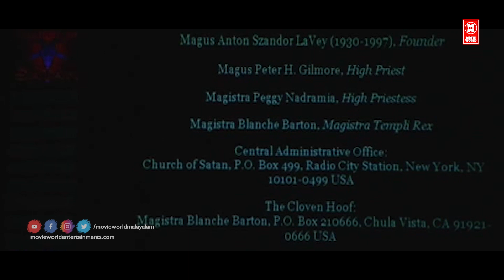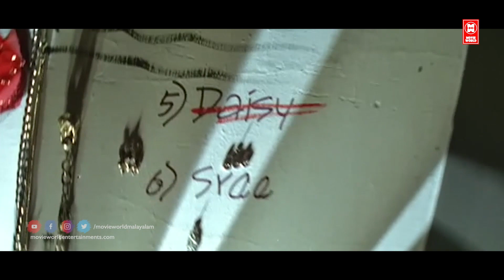സാത്താന്റെ പുരോഹിതനായ ഇസ്തിമിസിസ്!!!... | Rain Rain Come Again Movie Scene | Malayalam Movie Scene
Follow Our Whatsapp Channel Directed by Jayaraj
Written by Sharath Haridasan
Produced by Mahesh Raj
Starring Ajay Jose
Ranjith Velayudhan
Divya Lakshmi
Asif Khan

|| ANTI-PIRACY WARNING ||
*COPYRIGHT PROTECTED*